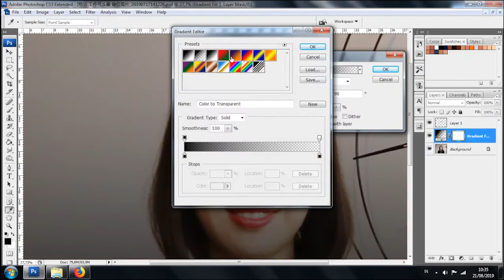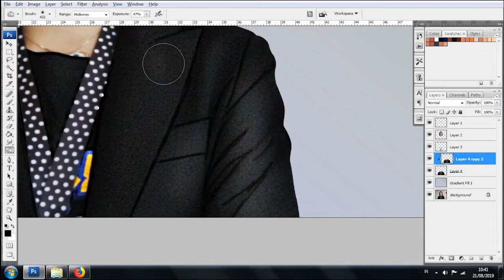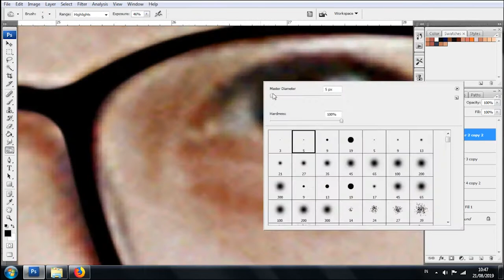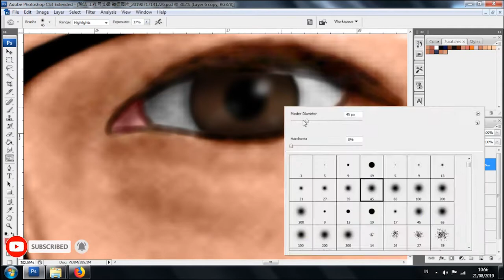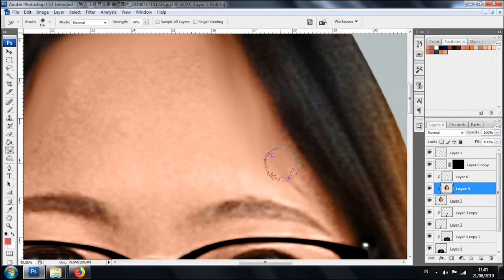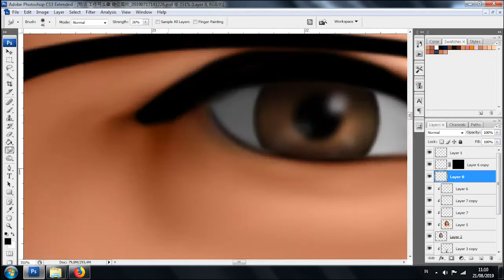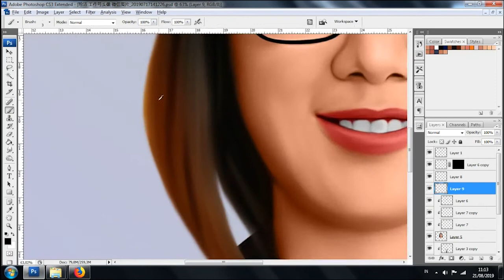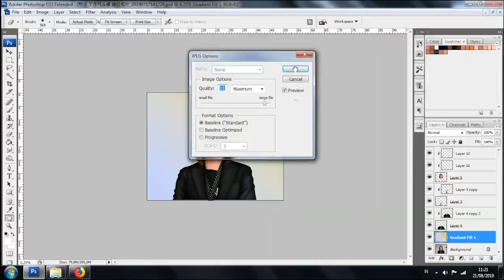Tutorial Smudge - Speed ART - Ling Jie from china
Tutorial - Photoshop - Basic - Cartoon dll